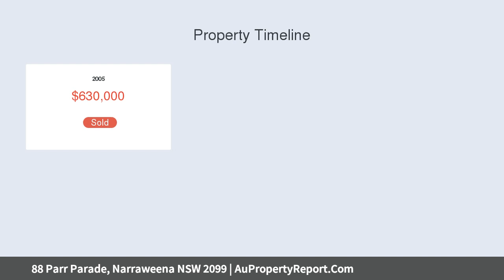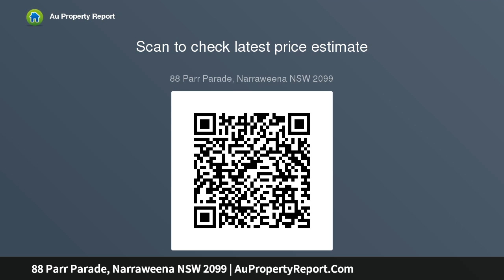88 Parr Parade, Narraweena NSW 2099 | AuPropertyReport.Com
88 Parr Parade, Narraweena NSW 2099
Property Type: house
Bedrooms: 4
Bathrooms: 4
Car Space: 2
CAN IT GET ANY BETTER? NARRAWEENA'S BEST!